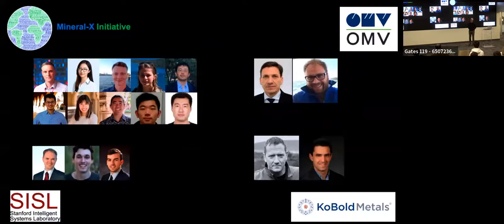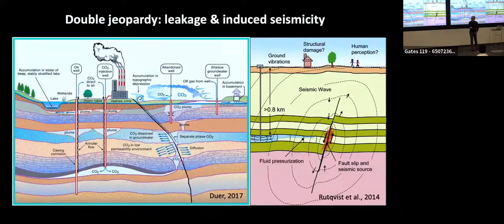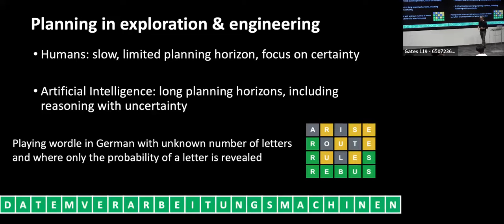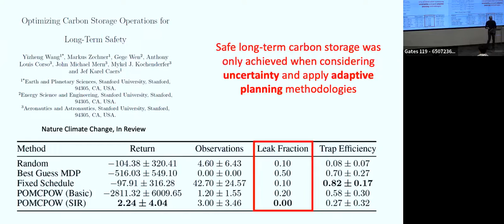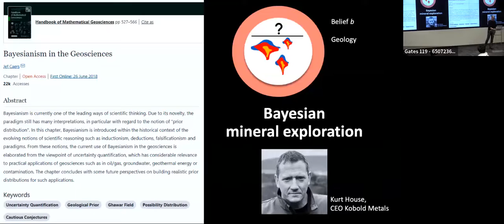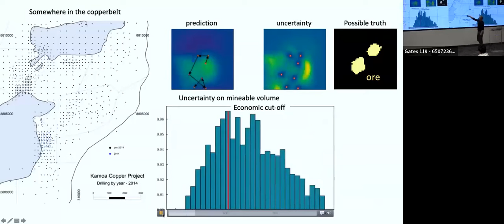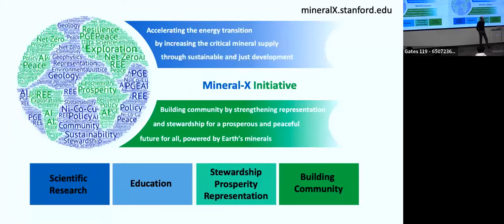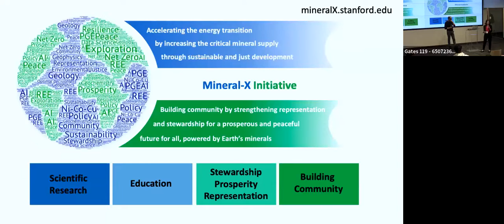Jef Caers: Building Intelligent Agents to Reach Net-Zero 2050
Reaching net-zero by cutting green house gas emission by 2050 is arguably one of humanities greatest challenge. The sheer speed and scale at which this needs to be achieved brings into question whether such lofty goal can be achieved when only broad plans have been outlined. A significant part of the net-zero 2050 plan outlined by the IEA require “subsurface solutions”, more specifically: more mining for minerals (e.g. for batteries), more geothermal energy (electricity + heating/cooling of megacities) and geological storage of CO2, to decarbonize industrial heat. With real world examples, I will argue in this presentation that pulling off this challenge requires building intelligent agents to address the speed and scale issue. The specs of these agents are that they should be able to reason in high-dimensional physical, chemical, and geological spaces about uncertainty, interwoven with geoscientific data acquisition and resource engineering operations.  While partially observable Markov decision processes allow formulating such problems, I will outline how mixed-fidelity model approaches are needed to solve them for real world applications. Two cases are used to illustrate the need for these agents and how they can be employed in a real setting. The first case concerns closing the estimated $12 trillion gap in battery metals discoveries needed as outlined in the EIA goals. The second concerns the complexity of storing CO2 in saline aquifers and depleted reservoirs under conditions that prevent leakages or earthquakes.

This HAI Weekly Seminar took place on February 1, 2023.